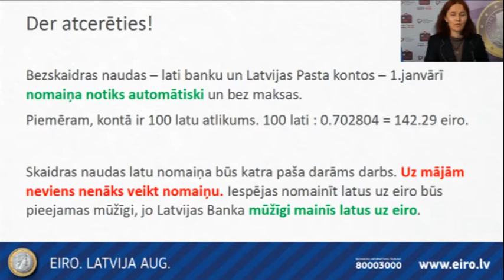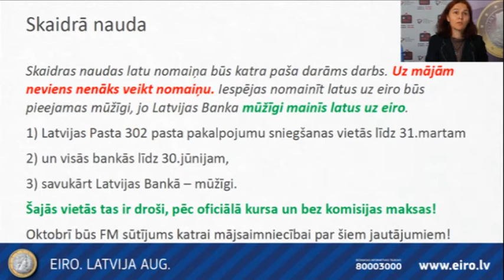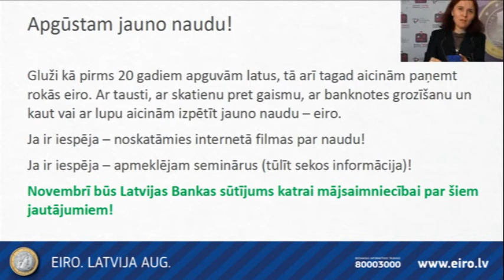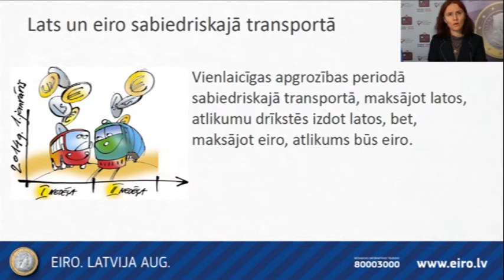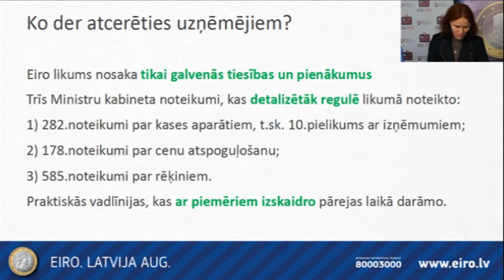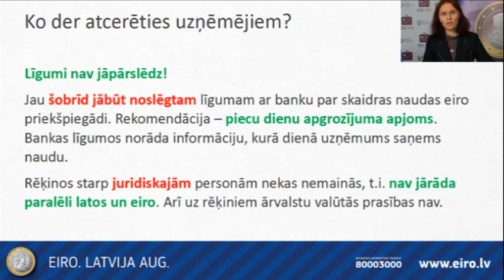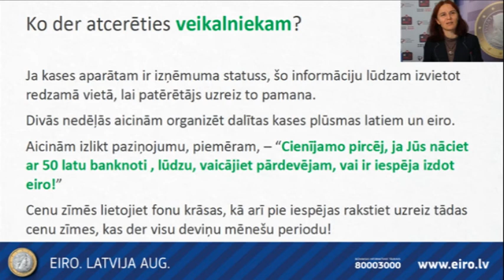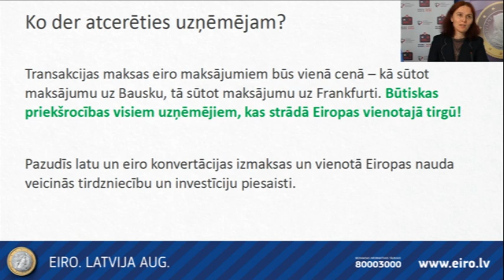EIROVEBINĀRS - 01 - Kas noteikti jazina par pareju uz eiro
Kas noteikti jāzina par pāreju uz eiro | Dace Kalsone, Finanšu ministrijas Eiro projekta vadītāja